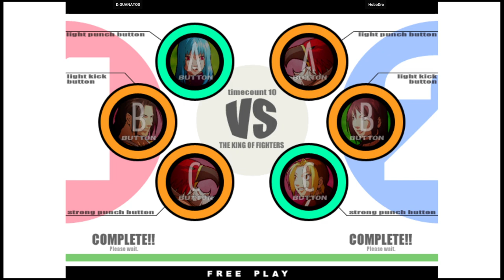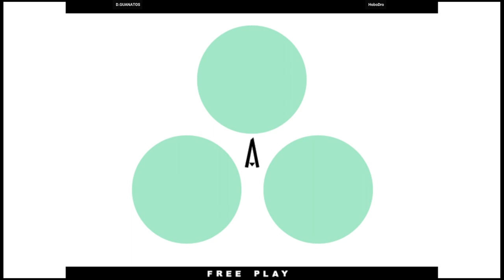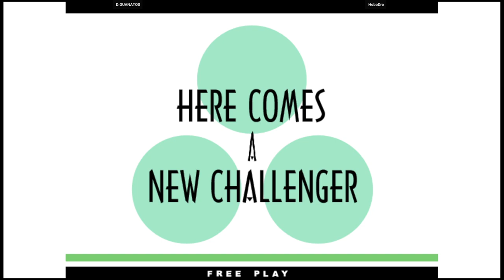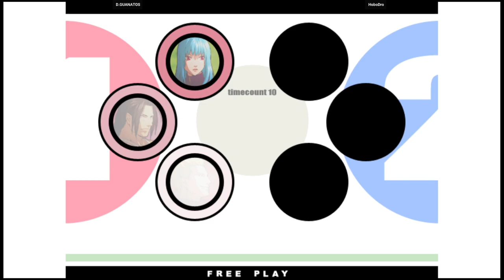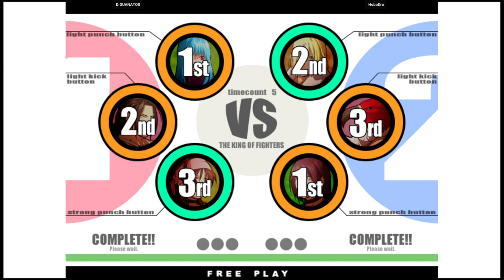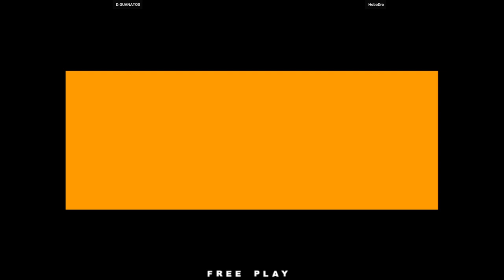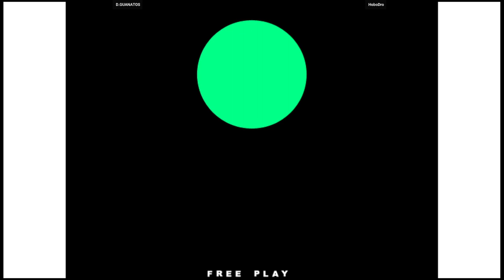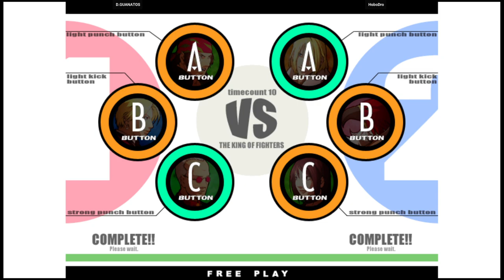KOF XI | D.GUANATOS VS HoboDro | 🇺🇸🇺🇸 Fightcade eSports